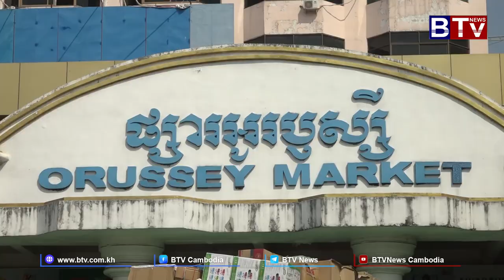ពលរដ្ឋរាជធានីភ្នំពេញ លើកឡើងពីការចំណាយកើនឡើង ដោយសារអតិផរណា